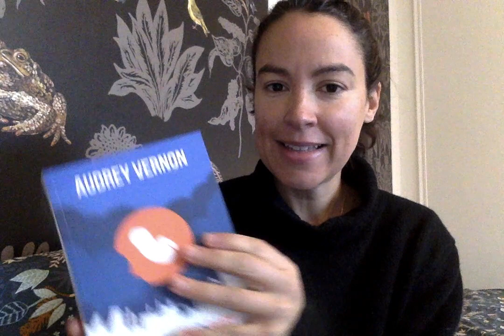Mettons nous au travail! De Lierre Keith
Extrait de Billion dollar baby
aux éditions libres